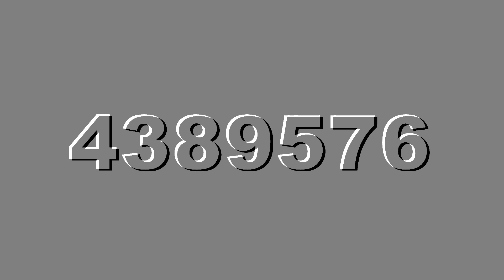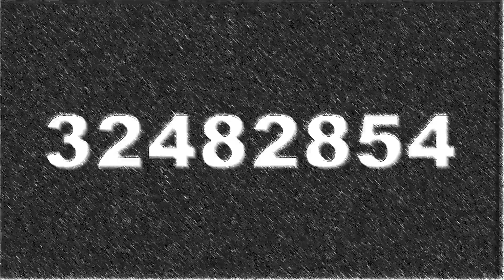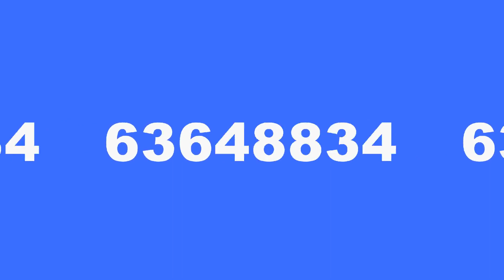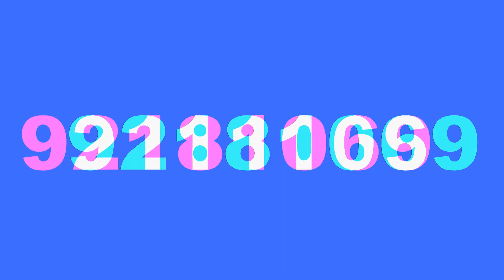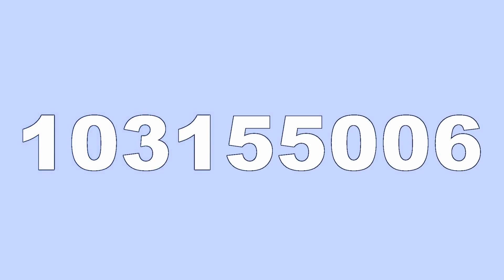Numbers 1 to 123456789 with effects